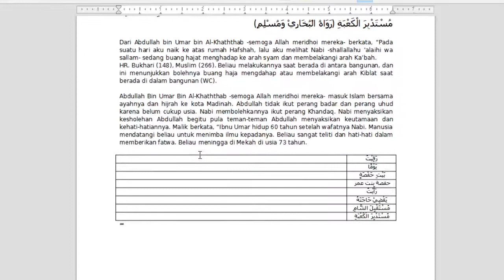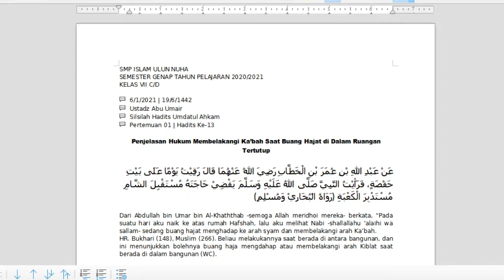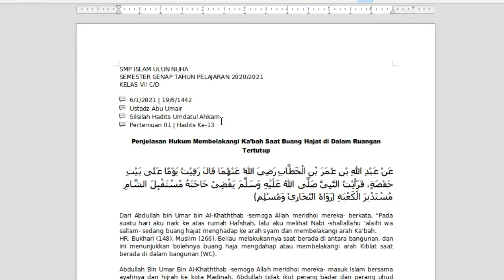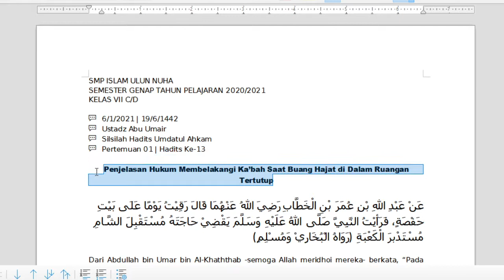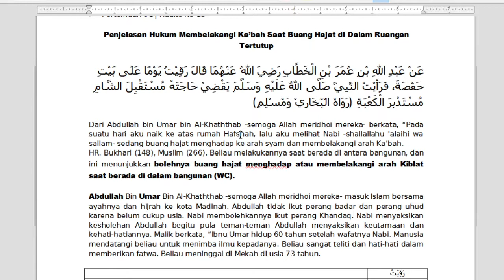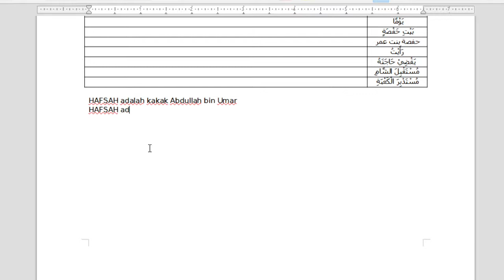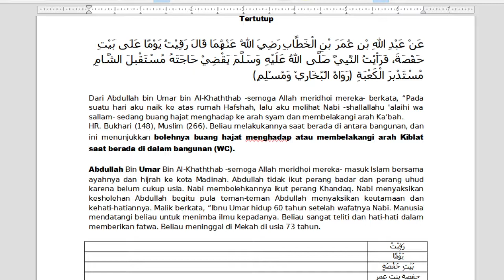7 C/D (HADITS) - RABU, 06 JANUARI 2020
USTADZ ZEINDRI ABU UMAIR